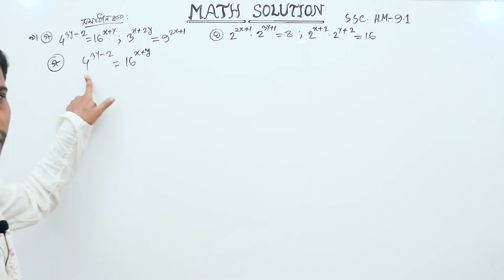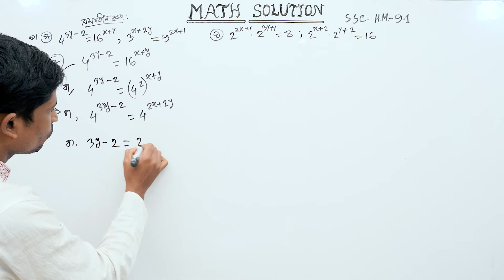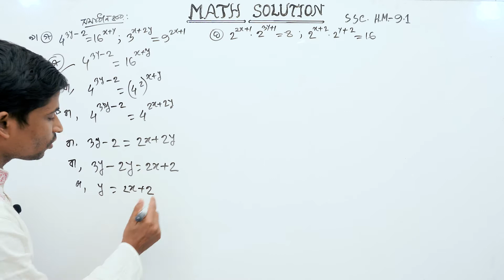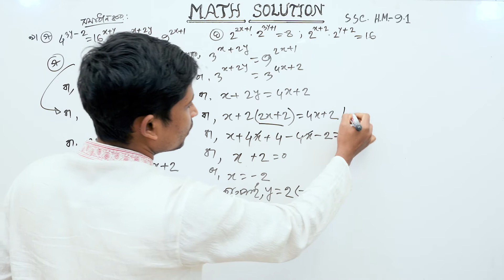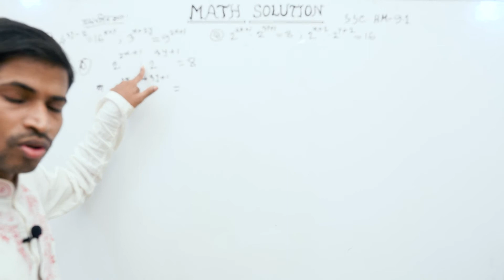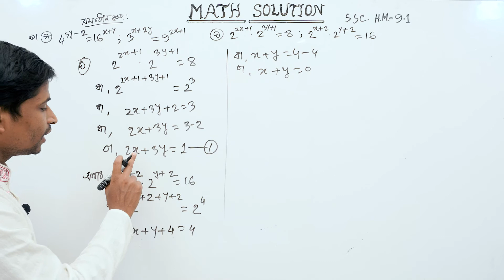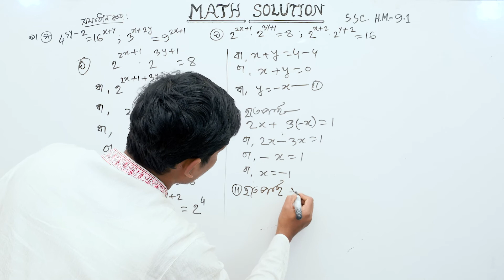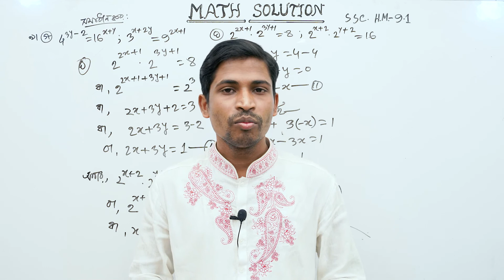SSC Higher Math || উচ্চতর গণিত || Chapter 9 || 9.1 || Part 11 || সূচকীয় ও লগারিদমীয় ফাংশন || 8(3-4)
নবম দশম শ্রেণীর উচ্চতর  গণিত এর নবম অধ্যায়  সূচকীয় ও লগারিদমীয় ফাংশন এর  9.1 এর 8(3-4) এমন ভাবে বুঝিয়ে করে দেয়া হয়েছে যেন কারো বুঝতে সমস্যা না হয় । আমি আশা করি  ভিডিও টি ঠিকভাবে মনোযোগ দিয়ে দেখলে অবশ্যই সবাই ভালো বুঝতে পারবে।